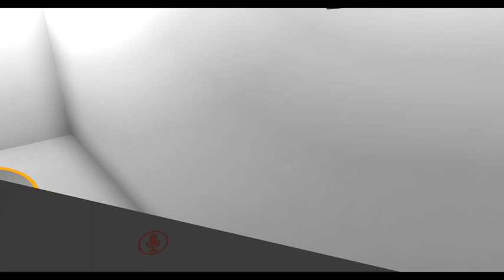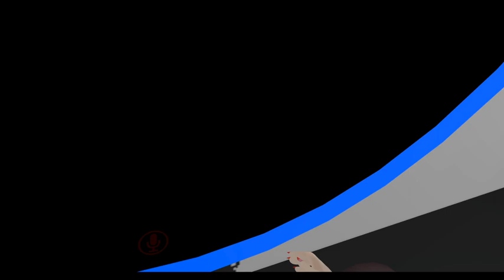vrchat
its portal gun